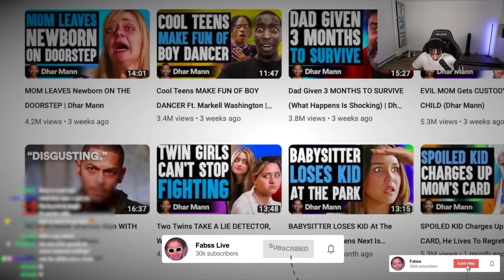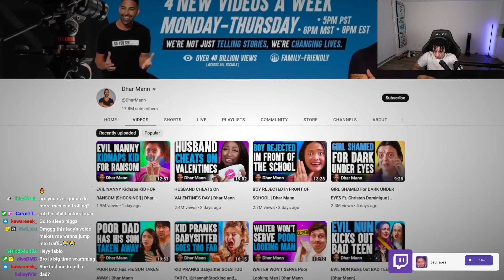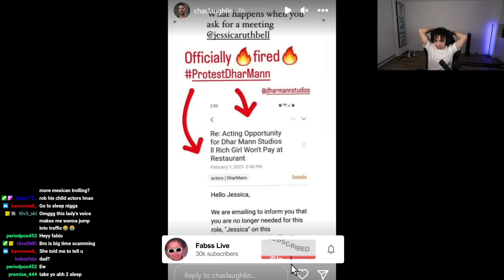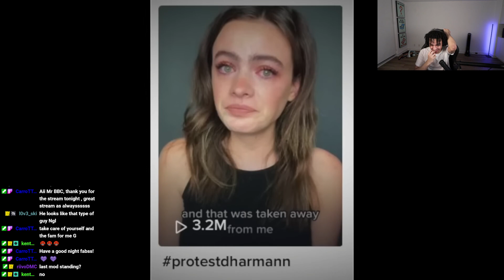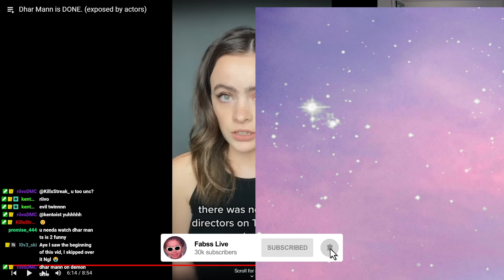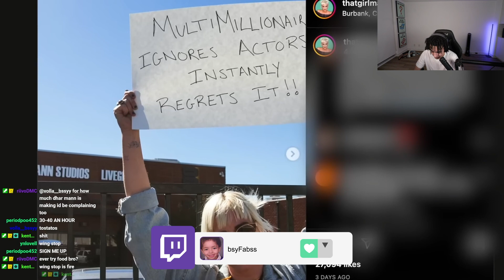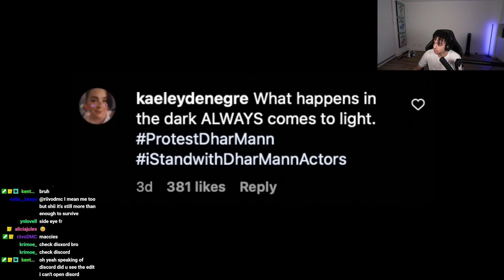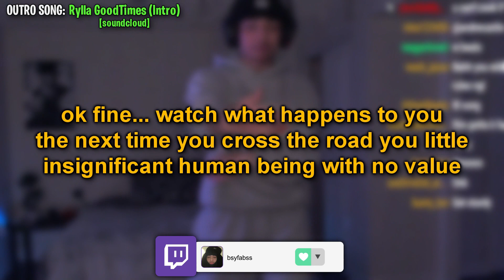Dhar Mann Is In BIG Trouble...